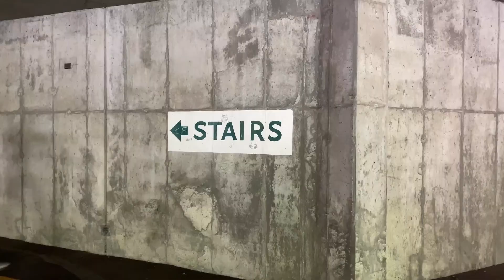LOPsided On With The Show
"This is the oldest work of the series, first premiered in 2007 and has since been filtered through the experiences of growing up as a person of color. Every location is this video is made less-safe by the simple fact that I am not white, and at any moment, I may need to raise my hands to demonstrate I am not a threat. Yet, the show must go on and does."

Brian J. Evans' LOP​sided is an autobiographical work made up of original music, dance and theater, and photography focusing on Evans’ understanding of his own biases and working through translating the idea of Citizen Artistry to audiences viewing​ ​LOP​sided​. The work premiered as a live one-man show in Minneapolis, MN in 2018 as a part of The Right Here Showcase. The original performance of the work was a “Swan Song tribute” to the Twin Cities before he moved to Seattle to continue his academic education at the University of Washington. The latest version of ​LOP​sided​ is a series of 12 videos. Each video can be viewed on its own or all videos can be viewed together in any order as an evening-length digital work. “In many ways, I don’t want to make art about the pain and trauma of being mixed in America, but the hope is that by sharing my perspective, which is made up of many, it will help to humanize us.”